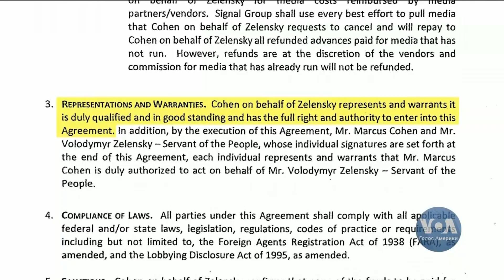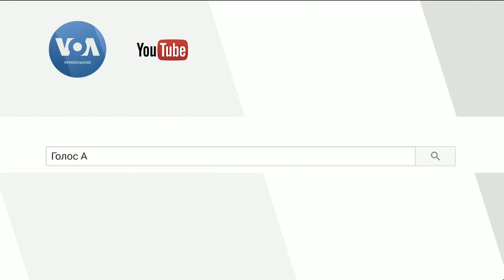Лобісти «Слуги народу» у США: хто виступав від імені кампанії президента Зеленського?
Лобісти «Слуги народу» у США - хто виступав від імені кампанії президента Зеленського - деталі звіту американському уряду.

Ця тема розгорілась по новому після опублікування звітів лобістів американському уряду. У документах детально описано усі контакти, зустрічі та інші дії які здійснювала лобісти в інтересах кампанії кандидата у президенти Зеленського у квітні місяці цього року.